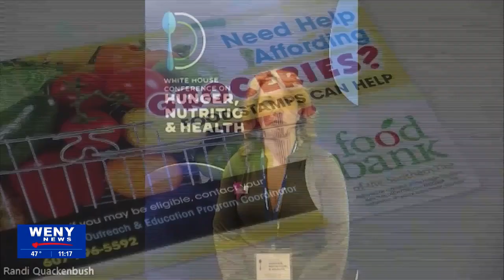Food Bank of Southern Tier